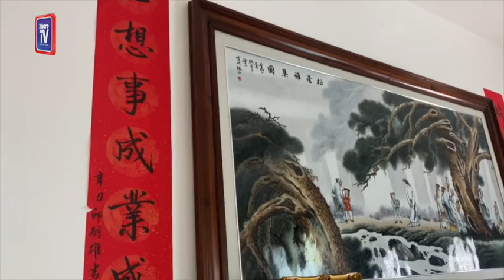Memperkasa seni kaligrafi Cina sempena Tahun Baharu Cina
Menjelang Tahun Baharu Cina, dekorasi berasaskan kaligrafi Cina sering menjadi pilihan masyarakat Tionghua sebagai satu bentuk hiasan bagi memeriahkan suasana perayaan.

Malah, kesenian Cina ini diserikan dengan perkataan yang menggambarkan harapan yang baik dalam mengharungi kehidupan seharian.

Dalam hal ini, penggiat kaligrafi Cina, Khoo Tze Yong, 62, terus memperkasa khazanah kesenian Cina ini, dengan mempamerkan kaligrafi Cina sebagai hiasan di jenang pintu atau dinding rumahnya.